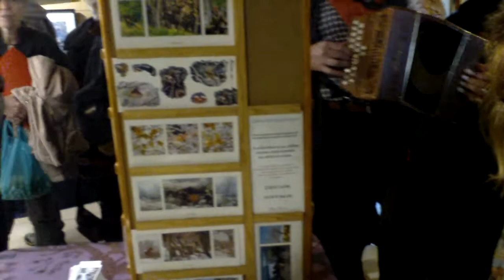Filippo au diato - le Bouc et la Treille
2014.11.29 Poleymieux au Mont d'Or (69)
Filippo Saint Maurice à l'accordéon diatonique pour les Journées Porte Ouvertes du Caveau Le Bouc et la Treille à Poleymieux au Mont d'Or, exposition de photos Marc Morel.